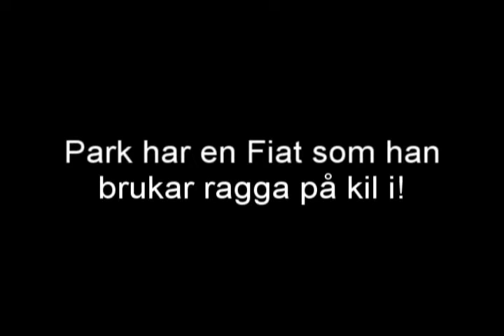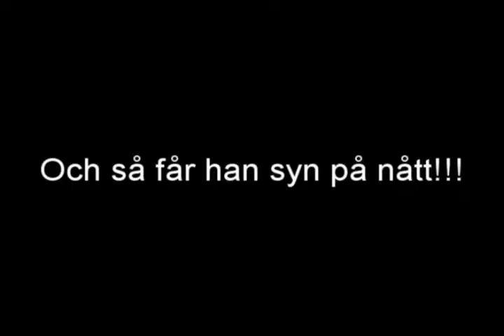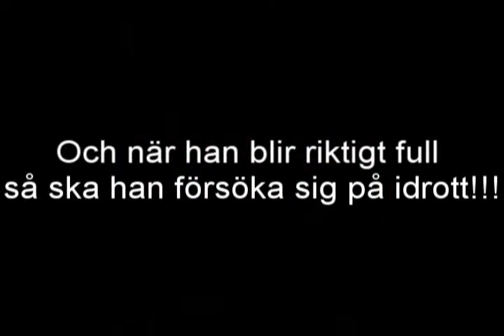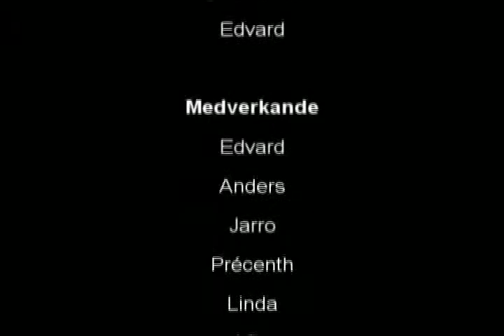Park the Movie Uppföljaren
Park är vår grabb!